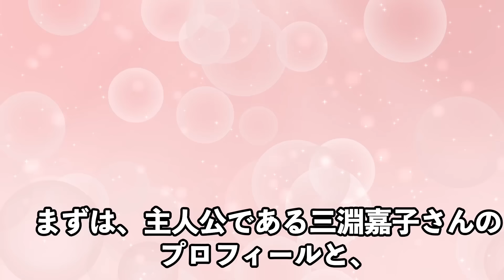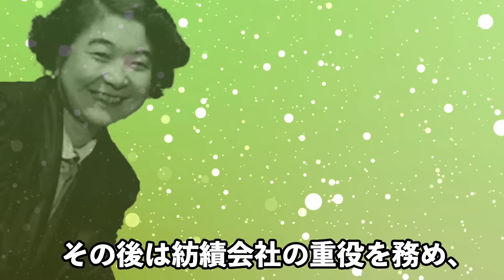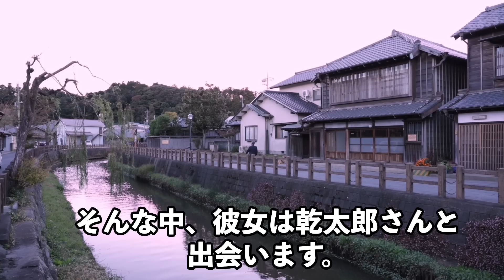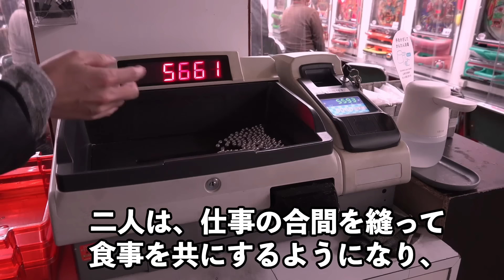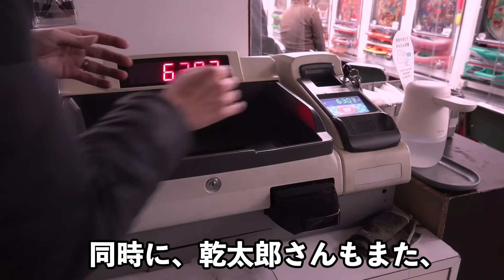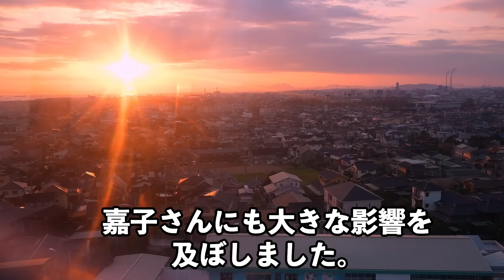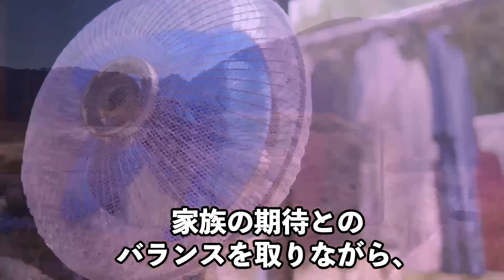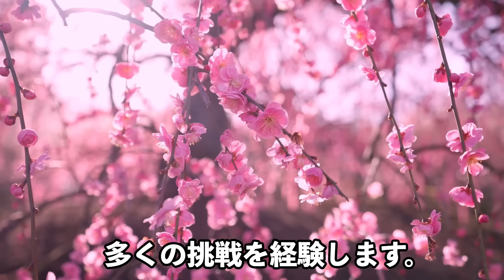【朝ドラ】三淵嘉子が再婚相手が凄すぎる…家庭裁判所の創設の立役者、日本初の女性弁護士の本当の姿とは…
【動画の内容】

現在話題となっている朝ドラ『虎に翼』。

このドラマは、日本初の女性弁護士であり、

家庭裁判所の創設に尽力した
三淵嘉子さんの波乱万丈な人生を描いています。

特に注目すべきは、彼女の再婚相手である
三淵乾太郎さんとの関係と、

その背景にある複雑な家庭環境です。

今回は、このドラマの魅力と
その深い意味について詳しく探っていきましょう。